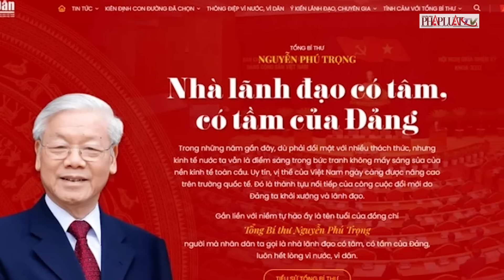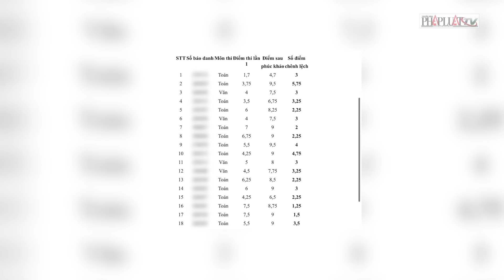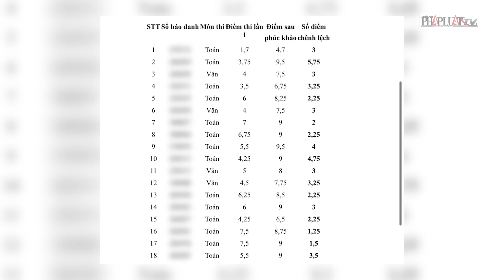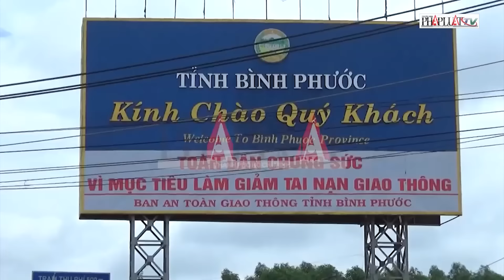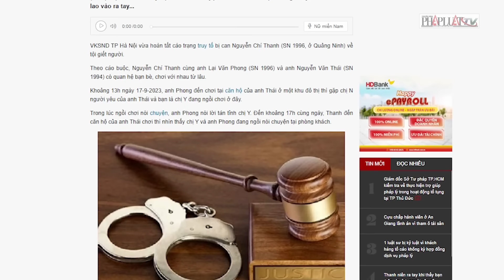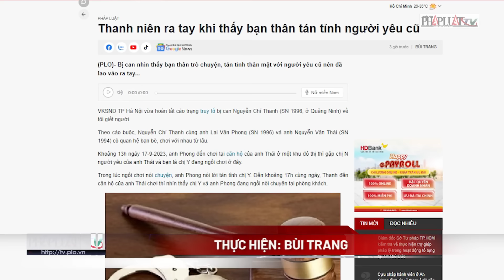Bản tin tối 20-8: Công an bắt giữ, truy xét các nhóm phá xe trên Quốc lộ - PLO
PLO | TBT, Chủ tịch nước Tô Lâm thăm, làm việc tại Trường Đảng Trung ương ĐCS Trung Quốc; Khai trương Trang thông tin đặc biệt về Tổng Bí thư Nguyễn Phú Trọng; Đã có kết quả thanh tra vụ chấm sai điểm thi vào lớp 10 ở Thái Bình; Hoãn phiên toà xét xử phúc thẩm ông Trần Quí Thanh; Công an bắt giữ, truy xét các nhóm phá xe trên Quốc lộ…